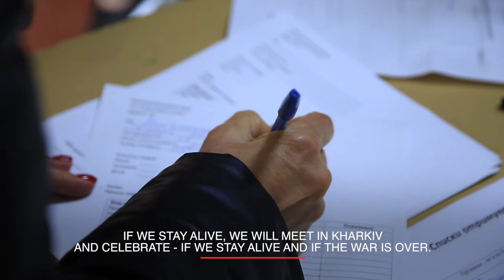Високий. Історії людей, які мусили покинути свій дім | «Коли війна вривається у двері»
«Просто «Градами» діставали. А потім почали літати літаки. Це вже над нами літали, над Високим. Ми сидимо в будинку і чуємо - летить. Ракети пускали. В основному вночі, а «Градами» вдень. Ми виїхали цілком випадково, підвернулися два місця в автівках приватних. І ми виїхали 2 березня. Будемо живі - зустрінемося в Харкові й відсвяткуємо це.»

Проєкт «Коли війна вривається у двері» - це історії людей, які мусили покинути свій дім, рятуючись від російської агресії. Розповідь записано в Гуманітарному центрі «Територія успіху» від вимушених переселенців. Команда: Олена Горобець - авторка ідеї, продюсерка. Ірина Романська — журналістка, Катерина Мурована — режисер, Анастасія Кривошей - перекладач субтитрів.